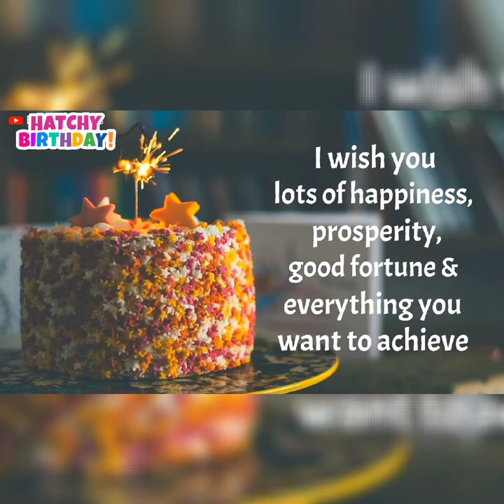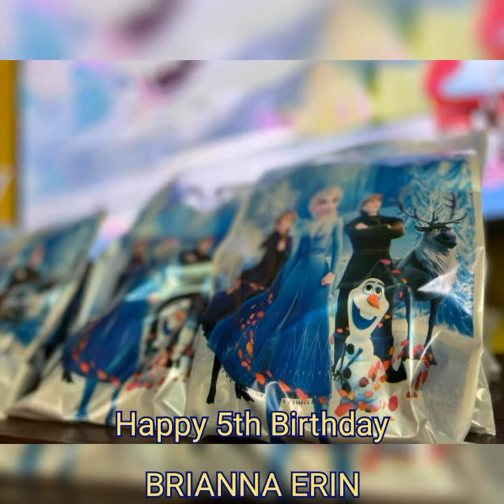happy 5th Birthday Brianna Erin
Happy 5th birthday pretty little princess! It’s time to wear your crown and your beautiful dress! You truly deserve to be treated like a royalty because you’re such a joy to be around!